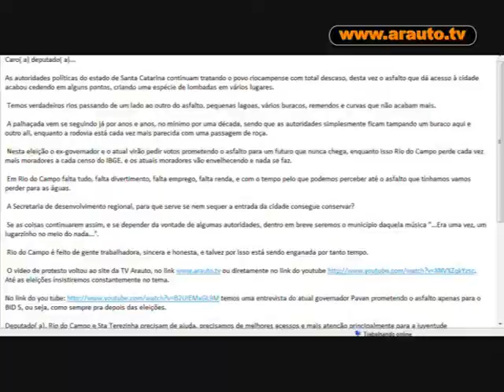TV ARAUTO Fala sobre a situação do Asfalto